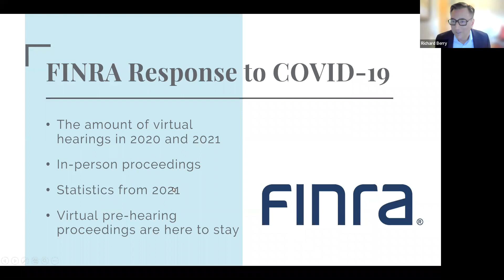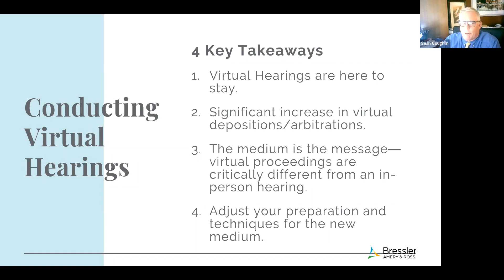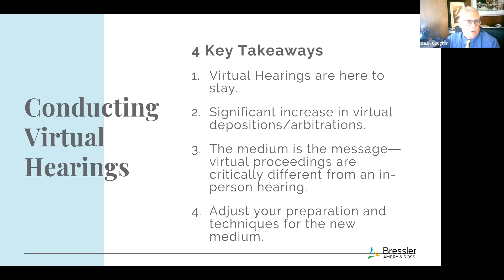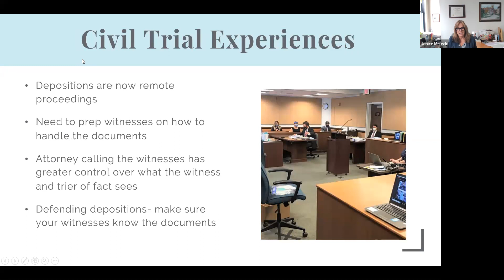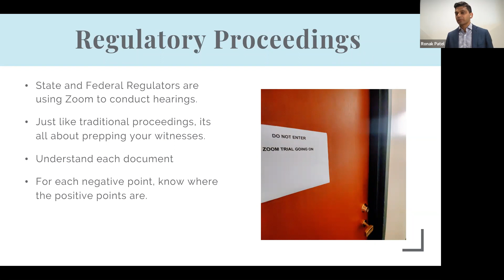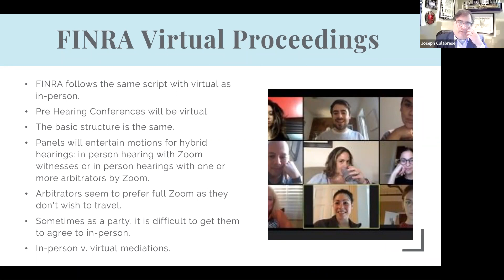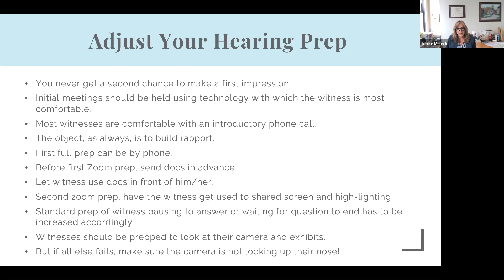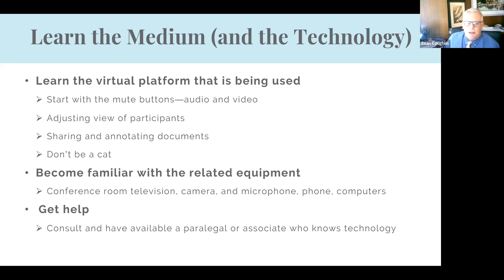2nd Annual Hearings in Review - A Recap of 2021 Virtual Proceedings